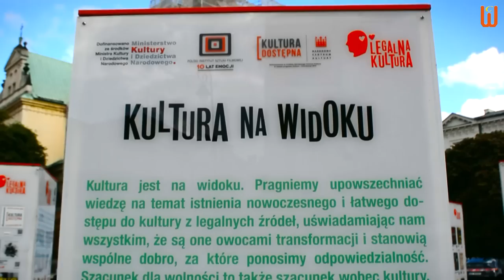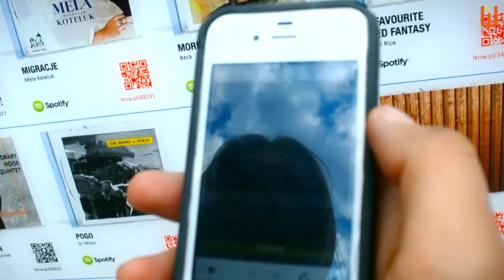CW 2 - СТАРУВКА ПРОДОВЖЕННЯ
Йдемо далі варшавською«старувкою» разом з Oksana Reka. Стенди з новинками фільмів, музики і книг на яких розміщені коди для швидкого отримання інформації в інтернеті. Найменша мавпочка в світі – Карликова ігрунка. Музиканти з республіки Буркіна фасо Massa Dembele та Noumassa Dembele які грають на екзотичному інструменті балафон. Раритетні весільні автомобілі ну і звісно ж унікальний колорит Варшавської старувки – все це, Ти побачиш в цьому випуску .